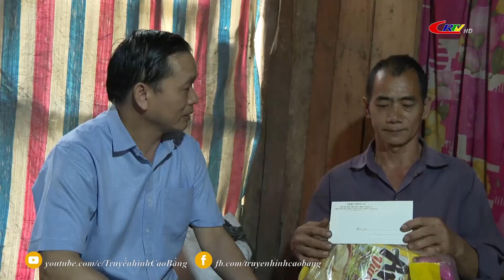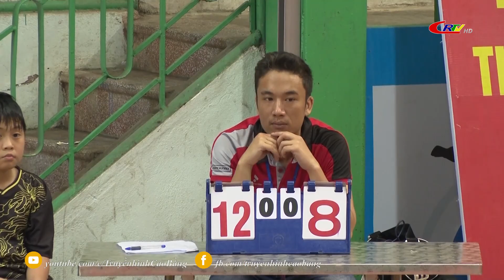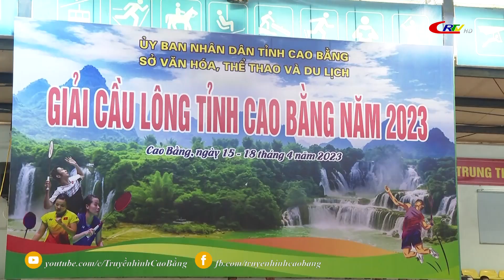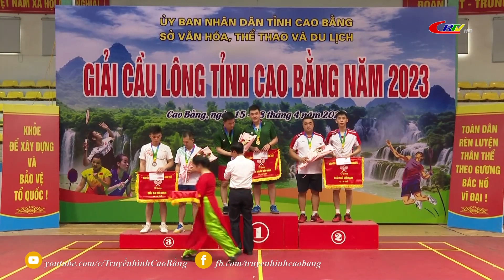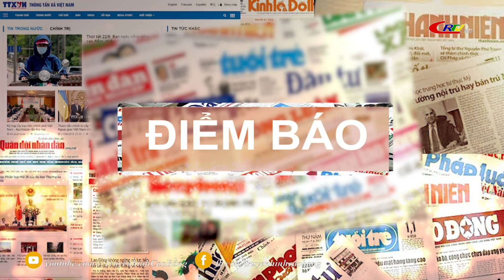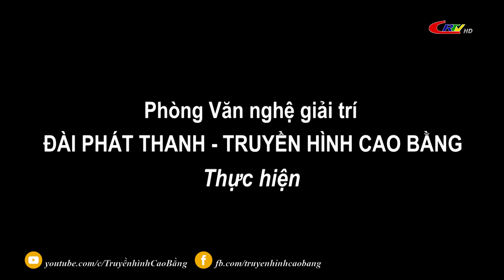Cao Bằng ngày mới ngày 24/4/2023